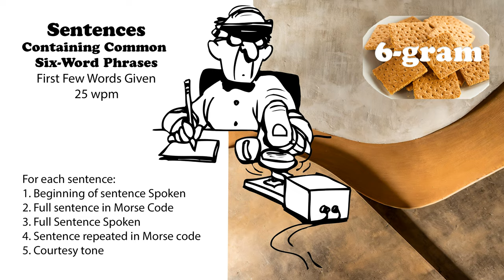Sentences Containing Common 6-Word Phrases with first words spoken - 25wpm